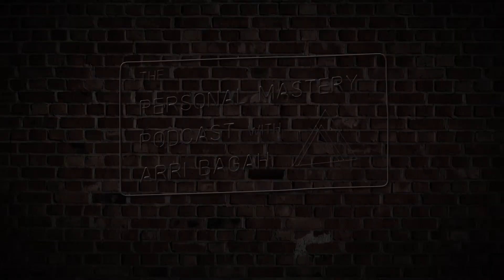The Personal Mastery Podcast - Matt Higgins: CEO, RSE Ventures, Shark on Shark Tank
In this session of The Personal Mastery Podcast, Matt Higgins speaks about how he grew into success while pursuing a fruitful life in a non- traditional way. He talks about his personal experience of being a high school drop out while supporting his mother and working to transcend poverty as fast as possible. He advocates for persistency and believes that it is the key in creating success.
Matt has made many unconventional decisions to be where he is now and has proved his success as he is now a recurring Shark on ABC’s Shark Tank. He is a proven operator, investor and business builder with a knack for helping founders achieve breakout success. He is the CEO of RSE Ventures, a private investment firm that incubates and invests in companies across sports and entertainment, consumer, media and marketing, and technology.  Matt has invested in brands like Milkbar, &Pizza, Lolla and many more.